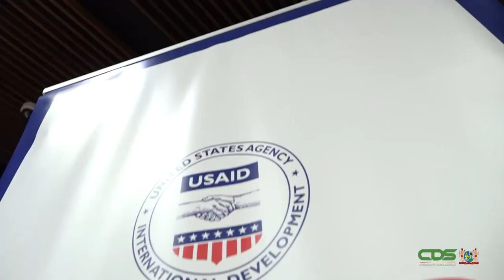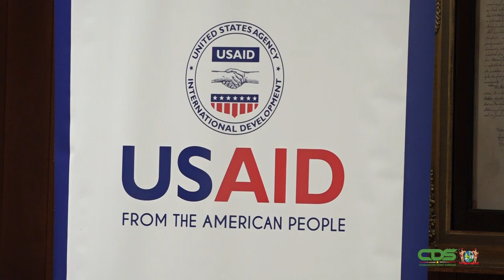USAID OPENT NA 40 JAREN WEER KANTOOR IN SURINAME